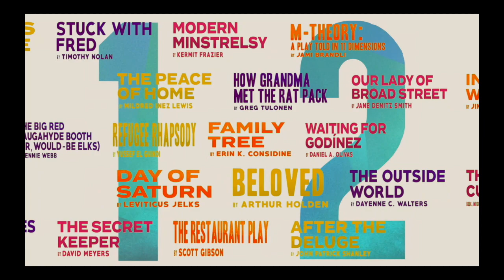SPF 12 - "The Big Red Naugahyde Booth"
The Big Red Naugahyde Booth (or, Would-be Elks) by Jennie Webb

Directed by Laura Stribling

A comedy about negotiations, acceptance and belonging, The Big Red Naugahyde Booth (or, Would-be Elks) tracks the cocktails and confessions of a group of women who regularly meet to drink and dish. But on this particular evening of excess, a girls’ night out becomes a surreal exploration of female bonds in a changing world.

CAST:
Beth: Susan Vanita Diol
Zach: Jono Eiland
Alexandra: Stephanie Erb
Diane: Elizabeth Sampson
Cassie: Amy Tolsky
Erin: Erin Ruth Walker
Stage Directions: Michelle Gillette

FESTIVAL STAFF

Tracey Silver – SPF 12 Executive Festival Director
Christian Telesmar – SPF 12 Festival Director
Krishna Smitha – Producer
Tally McCormack– Producer
Ray Paolantonio- Producer
Darryl Johnson – Producer
Ruthie Geronimo- LA County Arts Intern
Video Editor- Darryl Johnson
Additional Video- John Cragen
Music Coordinator- Patrick Rieger
Graphics Design - Shannon Loys
Publicist- David Elzer- Demand PR
Marketing - Ray Paolantonio & Emily Jerez
Social Media-Martha Dimitratou

Support for this program was provided through the City of Los Angeles Department of
Cultural Affairs, Arts Development Fee Program and the Office of Councilmember PaulKrekorian.LA County Arts Internship Program
Martin Hernandez - Professional Development Programs Associate Los Angeles County Department of Arts and Culture

MORE PLAY DETAILS

For more details on this reading, like Playwright bio, Director bio, Cast list and more, please

TALKBACK

There will be a live Talkback following the reading.
To participate and ask questions directly to the panel of actors/director/playwright, please use the live chat next to the video on YouTube.

CLOSED CAPTIONING

 Making theater accessible to everyone is a key part of The Road Theatre’s mission and is why The Road Theatre aims to provide every broadcast with Closed Captioning (either transcribed or automated).
Transcribed Closed Captions will be available by selecting the "CC" button on the video player.

NOTE:*The link above will only work at the top of the hour of the broadcast. Please see the schedule above for the time of the next broadcast.*There is a live Talkback after the reading. You can view our YouTube Channel
*We will be taking live questions from the viewing audience on the YouTube Channel stream’s chat comment section.
*Broadcast replays are available for up to 24 hours after the broadcast start time.

If you would like to give a tax-deductible donation to the Road Theatre Company to help keep theatre alive, please